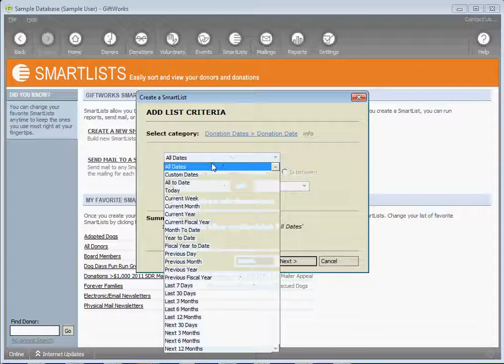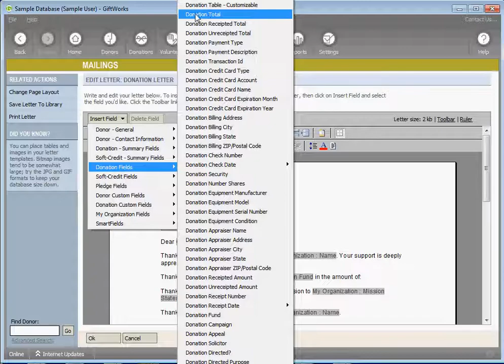Mailing Center: How to send a donation mailing for gifts to a specific fund